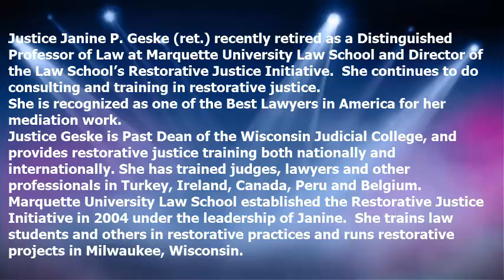Restorative Practice in the World Today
Justice Janine P. Geske (ret.) recently retired as a Distinguished Professor of Law at Marquette University Law School and Director of the Law School’s Restorative Justice Initiative.  She continues to do consulting and training in restorative justice. She is recognized as one of the Best Lawyers in America for her mediation work. Justice Geske is Past Dean of the Wisconsin Judicial College, and provides restorative justice training both nationally and internationally. She has trained judges, lawyers and other professionals in Turkey, Ireland, Canada, Peru and Belgium. Marquette University Law School established the Restorative Justice Initiative in 2004 under the leadership of Janine.  She trains law students and others in restorative practices and runs restorative projects in Milwaukee, Wisconsin.